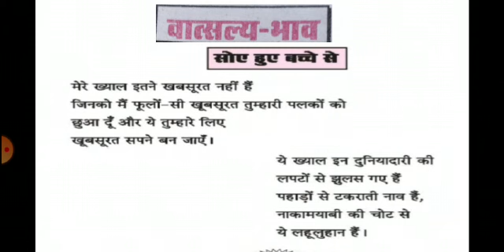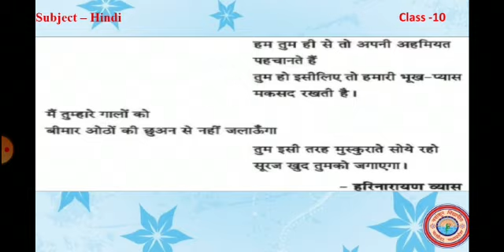सोये हुए बच्चे से Shri Harinarayan Vyas |Hindi (Spl) | Class-10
Mr Sunil Bhavsar (UDT)